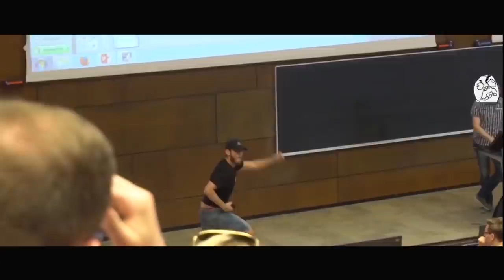So PIMPST du deine JEANS in 10 Minuten 👖 DIY